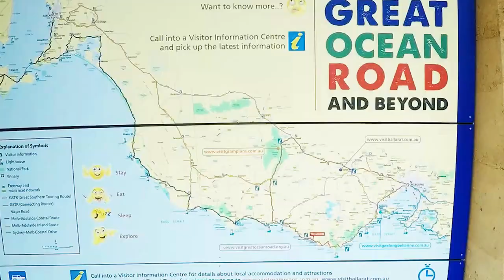Road Trip Adelaide to Sydney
We drove from Adelaide to Syndey in 15 days, this was our itinerary :

Stops made:
Adelaide
Coorong National Park
Beachport
Yambuk lake
Princetown (12 Apostles )
Torquay
Wilsons Promontory  Park
Eden
Murrangapark
Sydney